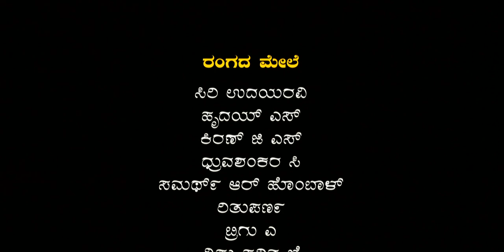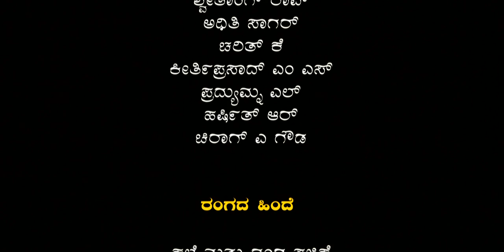SanchariTheatre -Children plays-Parisarada kathegalu-PoornachandraTejaswi-Mangala.N- Gajanana.T.Naik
Parisarda kathegalu is a very popular book, collection of stories by Poornachandra Thejaswi. 4 stories from this collection has been taken and adopted  to stage play by Mangala.N. It was a production of Sanchari theatre's residential Summer Children theatre workshop held in Chikkamagalur in 2018 April. Direction by Mangala.N and Music by Gajanana.T.Naik.